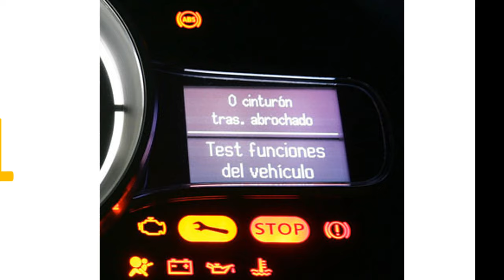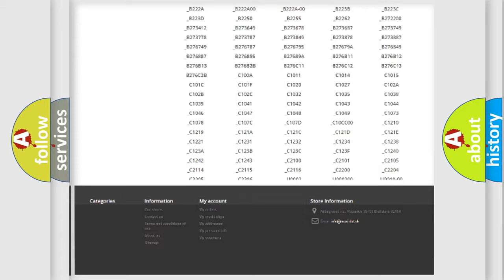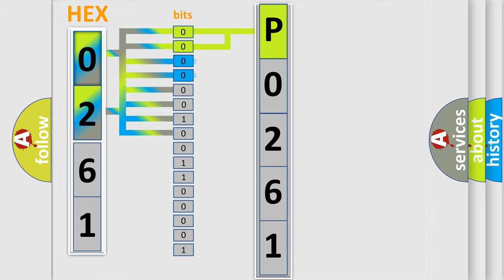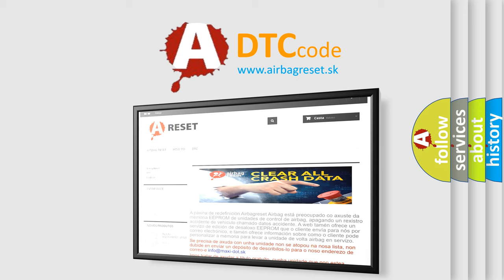DTC Dodge P0261 Short Explanation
Contents:
0:21 Basic DTC analysis according to OBD2 protocol standard.
1:48 Insight into programming
2:58 A diagnostically understandable description of the Diagnostic Trouble Code
3:05 Basic error definition

Make:
Dodge
Code:
P0261
Definition:
Satellite Radio Antenna
Description:
Satellite radio antenna connection malfunction is detected.
Cause:
 Satellite radio antenna feeder. Satellite radio antenna.